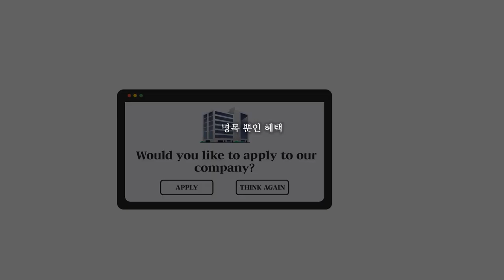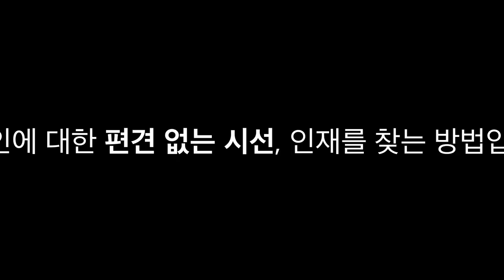장애인식개선 캠페인영상│편견을 벗고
복지TV가 준비한 장애인식개선 캠페인영상🎬

다양한 능력을 갖춘 장애인들은 편견에 가려졌을 뿐, 우리의 주변에 많이 존재합니다.  장애인에 대한 편견을 벗으면, 눈앞에 새로운 인재가 보일 것입니다.

복지TV는 장애인과 약자의 편에서 앞으로도 생생한 목소리를 전달하기 위해 노력할 것입니다.

※위 영상은 한국직업개발원에서 제공하였으며, 장애인식개선공모전 1등 당선작입니다.※